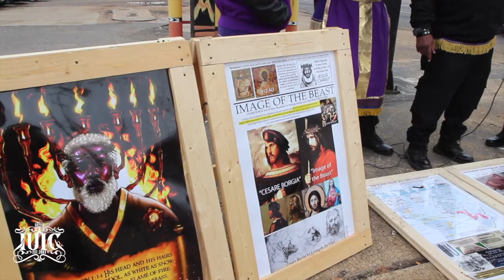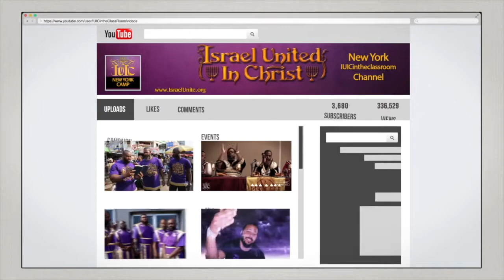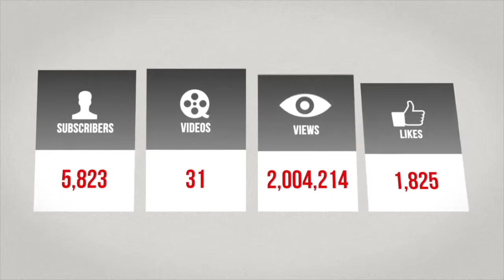The Israelites :Converting The Mind Is A Must!!